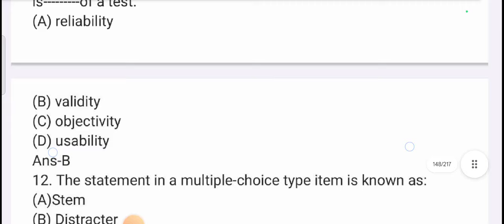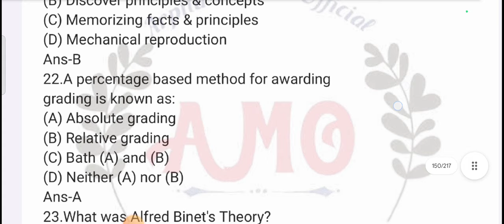B.Ed 2nd sem. Sociological foundation of education. unit 4 women Education .constitutional provision